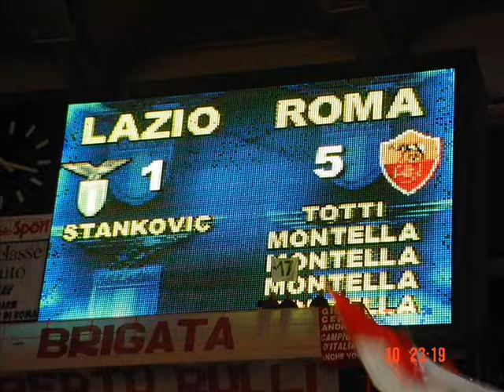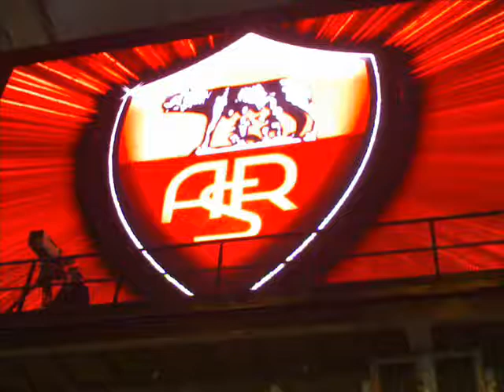Antonello De Pierro canta Forza Roma (Inno dedicato alla Roma)